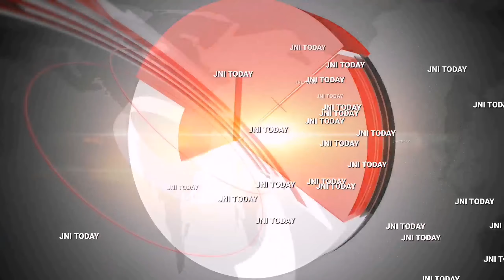JNI TODAY //Provide better medical care to corona victims: CPM dharna in front of Nellore GGH //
కరోనా బాధితులకు మెరుగైన వైద్యం అందించాలి: నెల్లూరు జి జి హెచ్ ముందు సిపిఎం ధర్నా//Provide better medical care to corona victims: CPM dharna in front of Nellore GGH